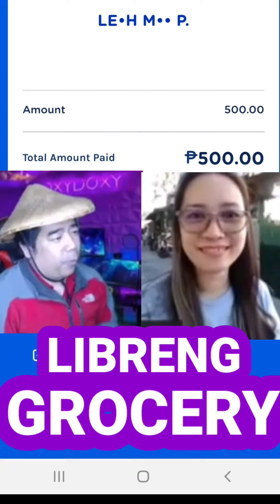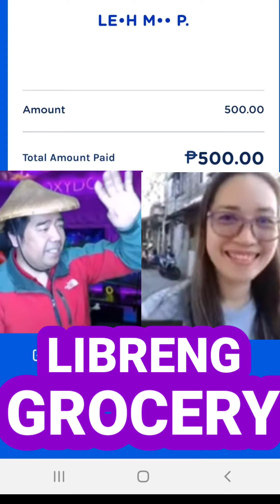GULATIN Kayo Ni Haelheart Paano Nanalo - Gusto Mo Din Ba?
Paano Sumali. Be active Manood atag Share para Updated Kayo Sa Mga Pa Games ni Samdotvlog. Let's Go!! GOOD LUCK